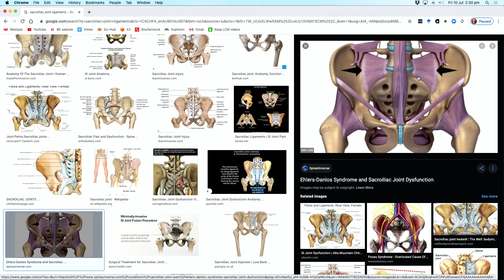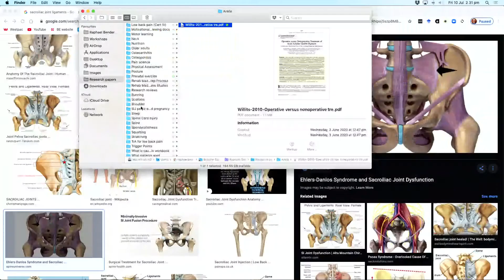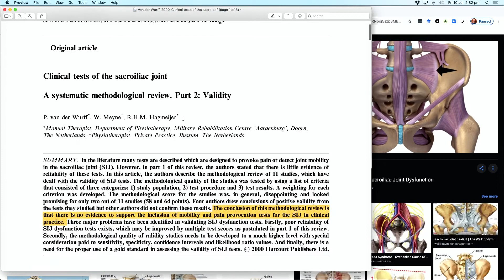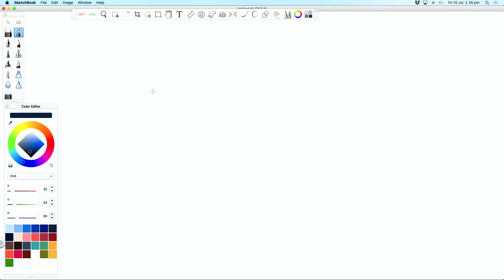What to do for a sacroiliac joint sprain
A look at the science on sacroiliac joint sprain, and practical evidence-based advice on what to do if you have one.